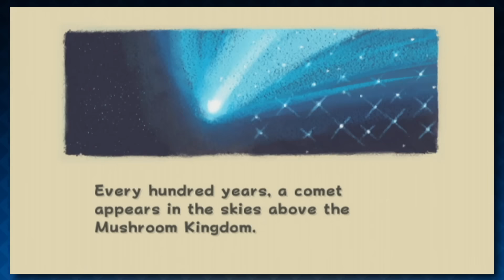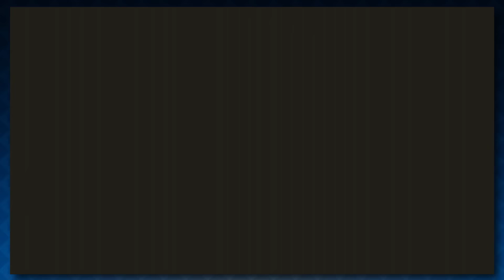Technical Difficulties : Super Mario Galaxy : PART 1 - KeyQuest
Let's do this for the 1st time for the last time.

Follow us on all your favorite sites!